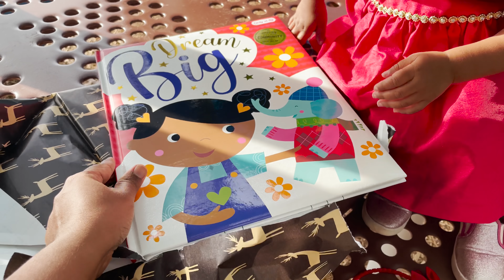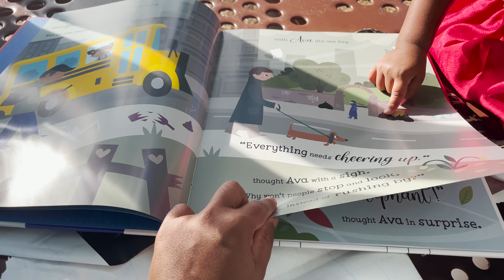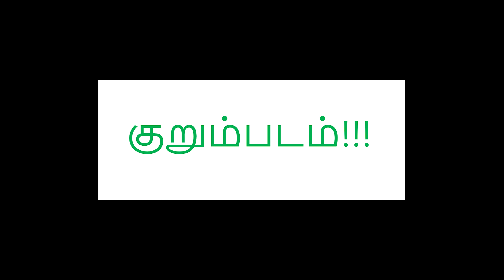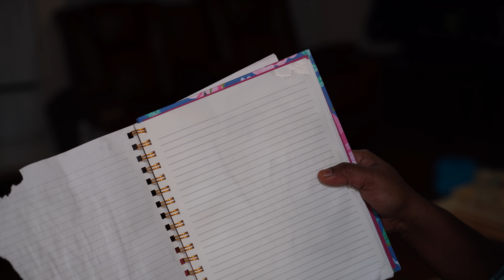Decorating Gingerbread House Vlog in Tamil | Christmas Lights and Santa Vlog in Tamil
In this video join me as we decorate a gingerbread house at home. We also visited some neighborhoods nearby to look at their christmas decorations. We also had a surprise visit from Santa with gifts. We also started the custom of sharing sweets and snacks during festivals here. The holidays always bring out joy and excitement.

Friends, wish you all a happy christmas and happy holidays to all.